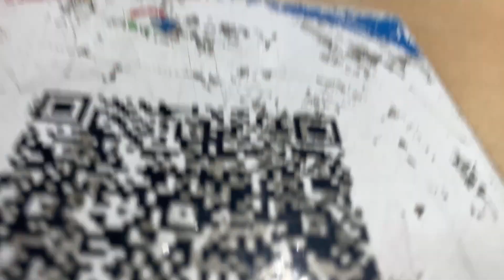Aur Ghumo ! Hogya COVID ??